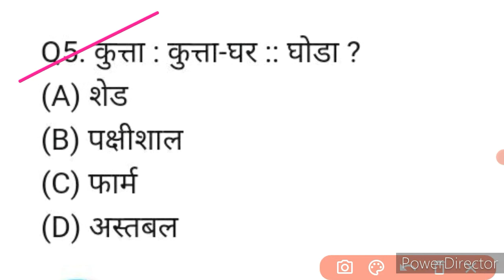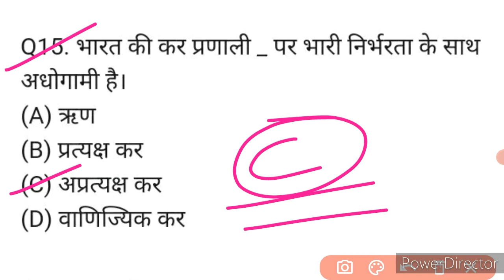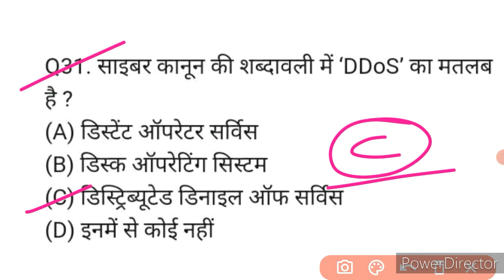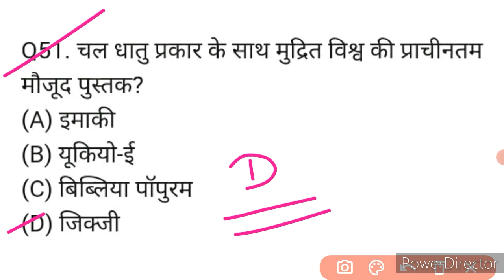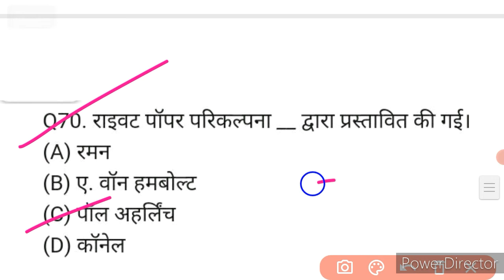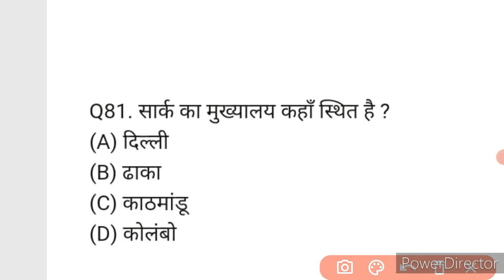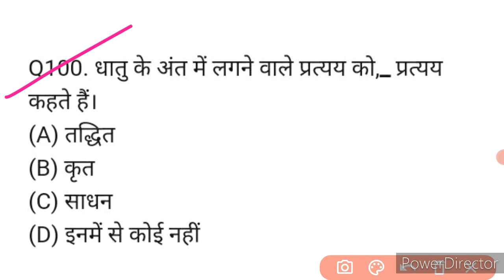Haryana police constable 1 november first shift answer key 2021 | Hssc male constable exam solution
Pdf-

Haryana Police Constable 1 November Morning Shift Solution| Haryana Police Constable Exam answer Key

Haryana Police Exam Analysis
haryana police 1 november evening shift paper
haryana police 1 november paper
haryana police 1 november answer key haryana police 1 november morning paper haryana police 1 november 2021
haryana police answer key 1 nov 2021 haryana police answer key 2021 evening shift, haryana police answer key 2021 pdf haryana police answer key morning
haryana police constable paper today haryana police constable paper solution Haryana Police 1 November

haryana police paper today
haryana police paper today 2 november evening shift
haryana police paper today evening shift haryana police paper today evening
haryana police paper today 2 november solution
haryana police paper today 2 november evening shift pdf
haryana police paper today 2 november haryana police paper today evening shift 2 november
haryana police paper today news

Haryana Police Paper Solution
2 November
Morning Shift
Answer Key
Haryana Police Paper Solution With Answer Key hssc 2 November 2021

haryana police paper today 2 november morning shift
haryana police paper today 2 november morning shift pdf

HSSC Male Constable Exam Answer Key Haryana Male Constable Answer Key Morning Shift November 2021

Haryana police constable 1 november first shift answer key 2021
Hssc male constable exam solution Haryana police constable 1 november first shift answer key 2021
Hssc male constable exam
Haryana police constable 1 november first shift Hssc male constable exam solution Hssc male constable exam solution
Haryana police constable 1 november first shift answer

31 October
Morning Shift
Answer Key
Haryana Police Paper Solution With Answer Key hssc 31 October 2021
Haryana Police Constable 31 October Paper
Haryana Police Constable 31 October 2021 1st Shift fully Solved Paper
Haryana Police Constable 31 October Full paper Answer Key
Haryana Police Constable 31 October 1st+2nd Shift fully Solved Paper
HARYANA POLICE 31 October all shift gk Questions
HARYANA GK
HARYANA SAMANYA GYAN

1 November
Morning Shift
Answer Key
Reasoning By Pardeep Sir
Haryana Police Paper Solution With Answer Key hssc 1 November 2021

31 october haryana police morning shift paper

Haryana Police Constable 7 August Paper Haryana Police Constable 7 August 2021 1st Shift fully Solved Paper
Haryana Police Constable 8 August Full paper Answer Key
Haryana Police Constable 7 August 1st+2nd Shift fully Solved Paper
HARYANA POLICE 7 August all shift gk Questions
HARYANA GK
HARYANA SAMANYA GYAN